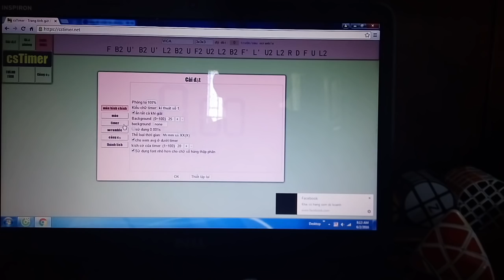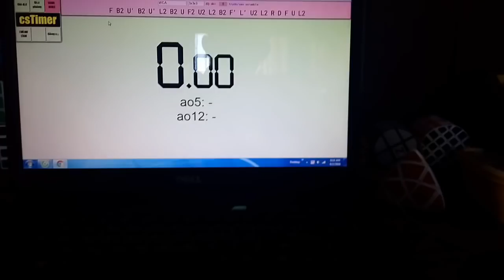Cách kết nối Stack timer với máy tính